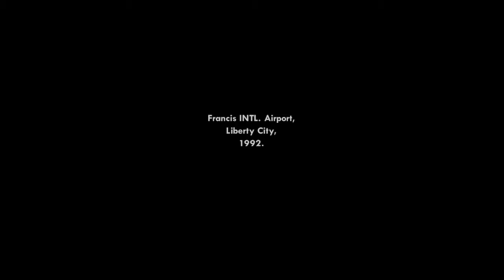Grand theft auto San Andreas: iOS Version pt.1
Hey guys sorry for the lack of uploads I’ll upload more and be better at this YT thing I’ve been at it for 1 Year but imma get better but I can’t believe I been at it for 1 Year and we’ve come this far video coming out February for 1 Year anniversary thanks for watching and reading leave a like and subscribe for more content 👍

⬇️Add both of my Gamertags on Xbox one ⬇️
1. djmassle7985
2. GDLegend579